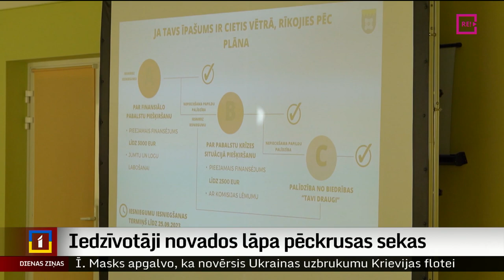Iedzīvotāji novados lāpa pēckrusas sekas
Jau gandrīz trīs nedēļas Latvijas novadu iedzīvotāji atgūstas pēc postošās krusas un atjauno savus īpašumus. Dobeles novadā joprojām daudzas ēkas – to jumti un fasādes – ir kritiski sabojātas. Iedzīvotājiem atliek vien cerēt uz valsts un pašvaldības atbalstu, lai pirms ziemas kaut nedaudz varētu saremontēt savus izpostītos īpašumus un saimniecības.